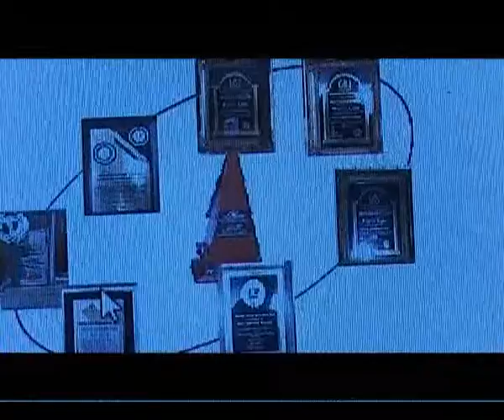Consumer Electronics Show 2014